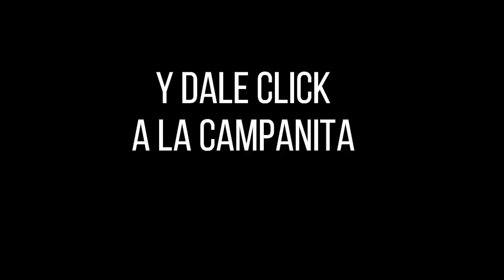LA CARIBEÑA NOCHE Resultados MIÉRCOLES 29 DE JUNIO de 2022 ✅🥇🔥💰